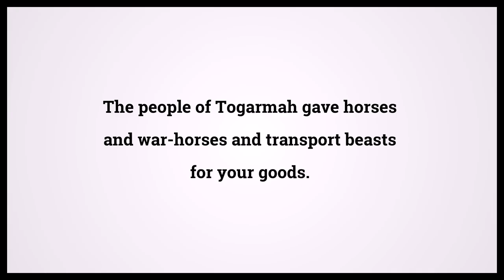Holy Bible Ezekiel 27:14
Video shows Holy Bible Ezekiel Chapter 27 Verse 14: The people of Togarmah gave horses and war-horses and transport beasts for your goods. Powered by MaryTTS. Text taken from Bible in Basic Edition. Bible Ezekiel 27:14